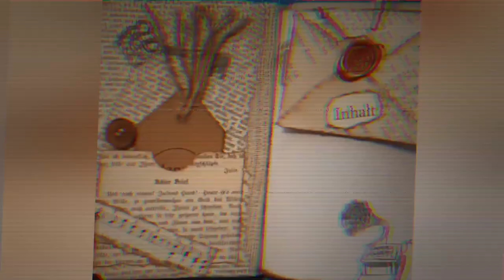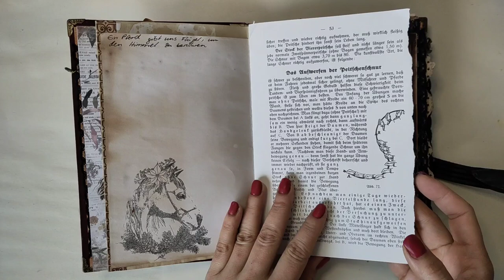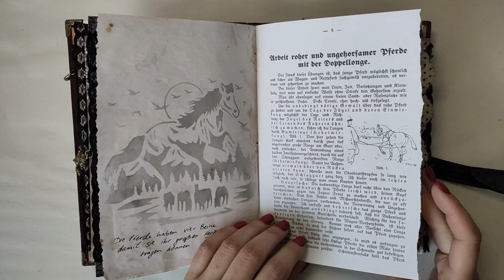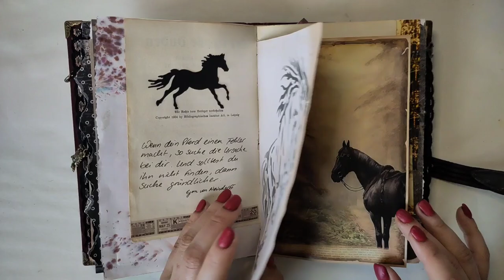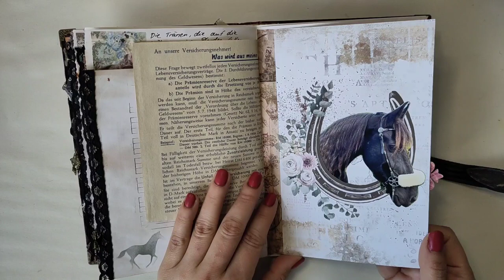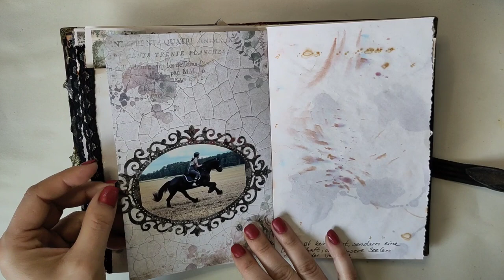Eine besondere Herausforderung: Junkjournal Thema Pferd für einen Mann - Flipthrough [deutsch]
Gaaaaaannnz stolz darf ich euch nun ein sehr besonderes Journal vorstellen, und zwar ein Junkjournal über eines unserer Pferde für einen Mann! Das hat vielleicht Spaß gemacht, so ein Schätzchen zu craften :-) ich wünsche euch viel Spaß beim Flipthrough!

Herzlichst - Varaya